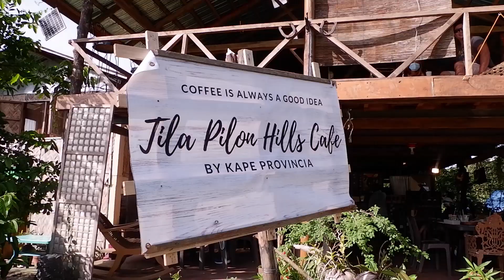first hike of 2021┃tila pilon hills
Hey loves KaWagi​​​! welcome back to another TRAVEL vlog!! in this vid, i took you guys with me to tila pilon hills for our first hike of 2021 :) bulacan is already open for tourists with minimum health protocols. pls wear ur masks and observe social distancing!! this is my 54th vlog so show some love y'all! ily guys ♡

Say hi!
Like my Facebook page: Karylle’s World

Camera: Fujifilm X-A3 & Go Pro Hero 5